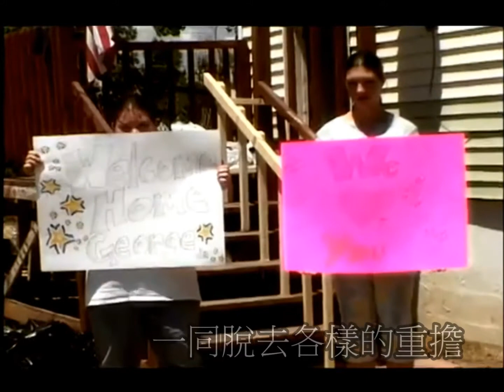A2013美國挑戰營-服務、文化、挑戰